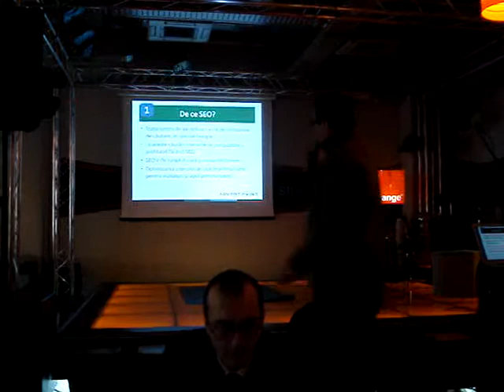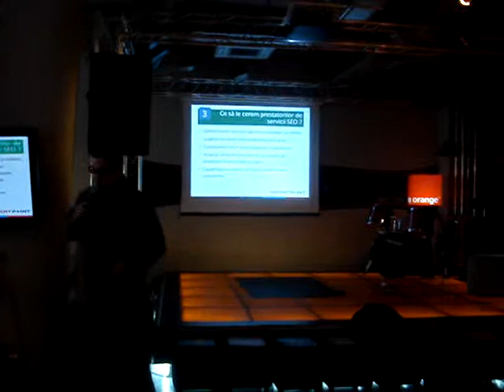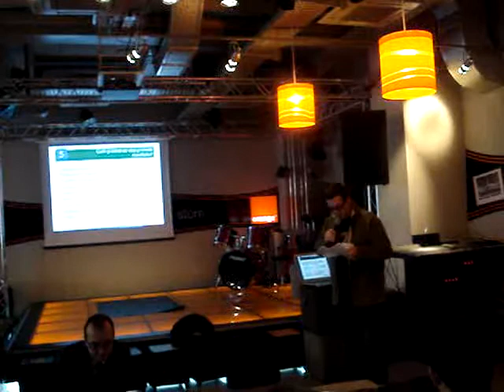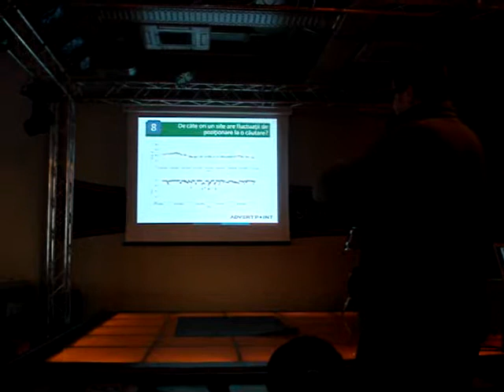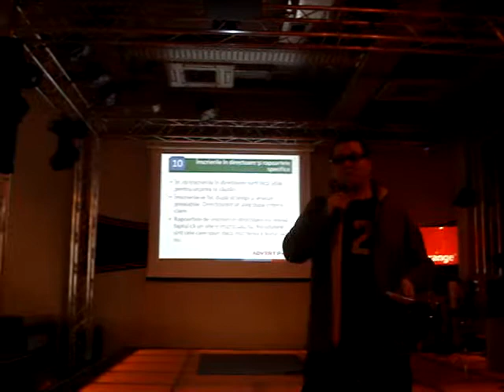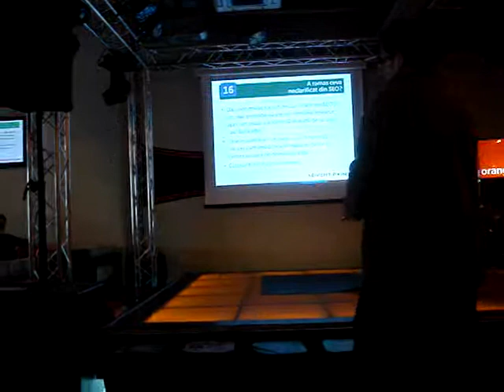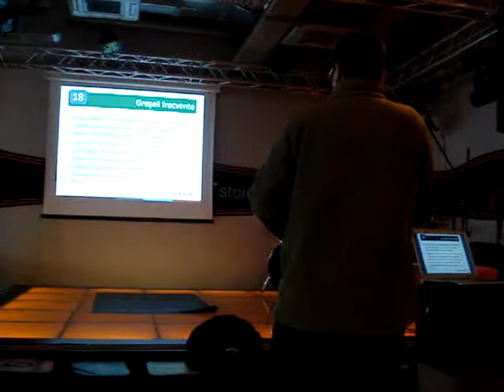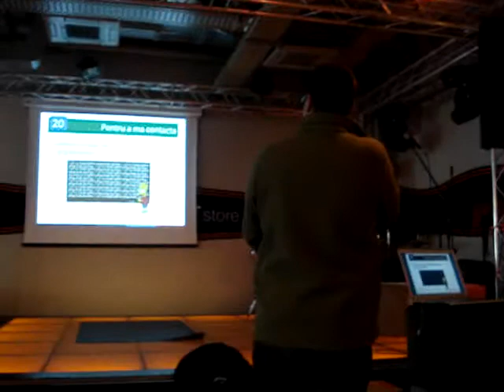2010.02.02 Gabriel CURCUDEL - Intrebari frecvente si lamuriri privind SEO in Romania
Gabriel CURCUDEL a avut o prezentare pe tema "Întrebări frecvente şi lămuriri privind SEO în România" în data de 2 februarie 2010 la Orange Concept Store. Detalii